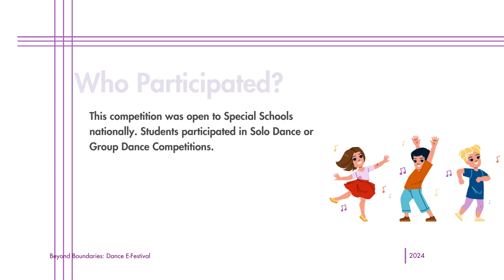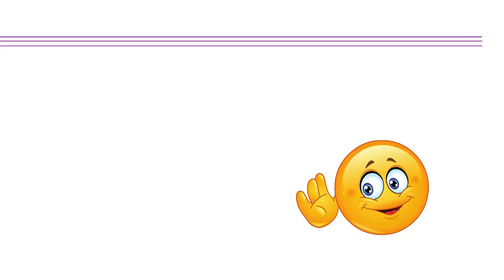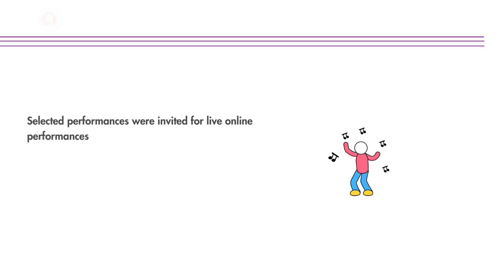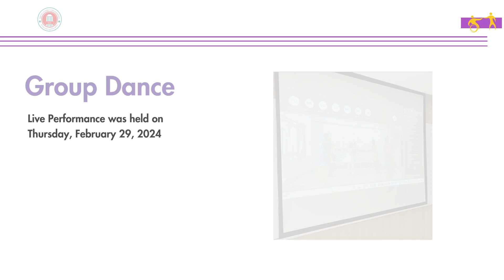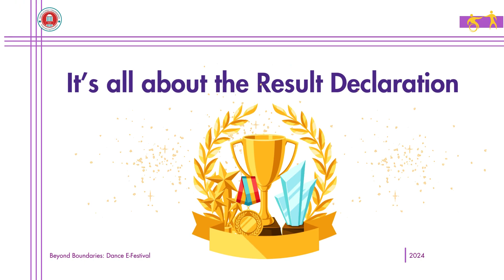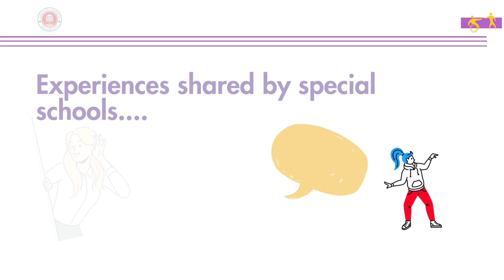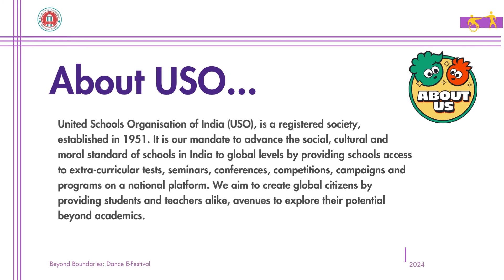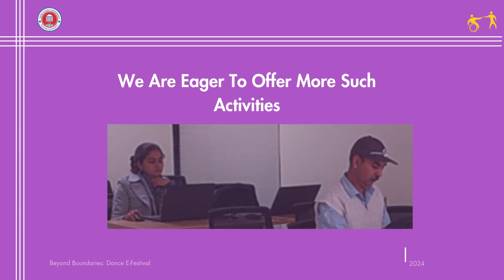Journey Video of Beyond Boundaries: Dance E-Festival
"Dive into the world of dance with Beyond Boundaries Dance E-Festival! 🎉 Join us on a virtual journey celebrating the talent and creativity of specially-abled students from schools nationwide.

💃 Experience mesmerizing solo performances, captivating group routines, and heartfelt stories.

🌟 This virtual extravaganza promises to inspire, uplift, and unite audiences of all ages.

💫 Don't miss out on this unforgettable celebration of diversity, innovation, and inclusivity in dance. ✨"